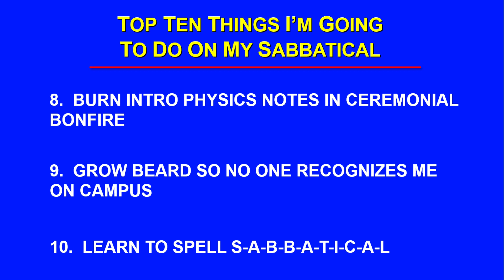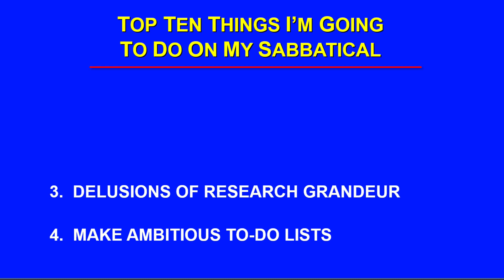Top Ten Things I'm Going To Do On My Sabbatical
My sabbatical is actually over, so here we look at what I intended to do.  One thing I accomplished was to get my PHYS 201 Waves and Optics loaded onto Coursera!  It has been passed off to them and should be out in a week or so.